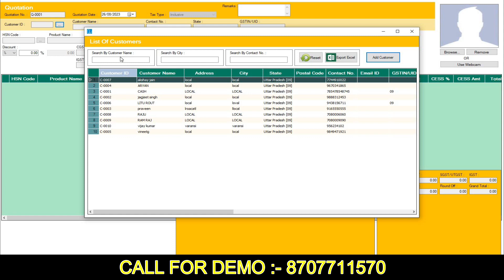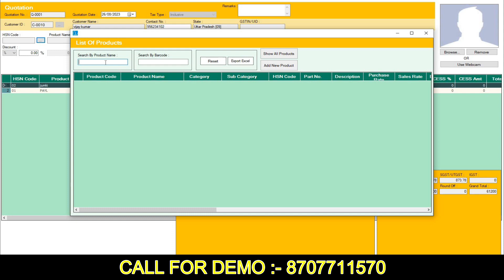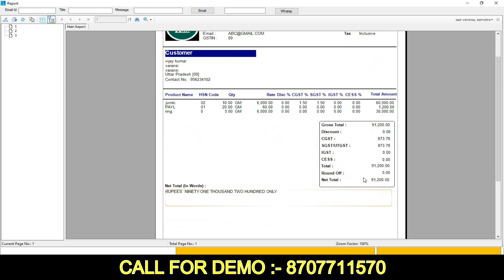🔥 Discover the Ultimate Affordable Jewellery Software! 🔥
Looking for a budget-friendly solution to streamline your jewellery business? Your search ends here! Introducing the Cheapest Jewellery Software that brings efficiency and organization to your operations without breaking the bank.

🌟 Key Features:
✅ Inventory Management: Keep track of every precious piece with ease.
✅ Sales and Orders: Simplify transactions and monitor sales effortlessly.
✅ Customer Database: Build strong relationships and provide personalized experiences.
✅ Pricing Optimization: Set the right prices for maximum profit.
✅ Reporting and Analytics: Make informed decisions based on insightful data.
✅ User-Friendly Interface: Navigate and utilize the software without a hitch.
✅ 24/7 Support: Get assistance whenever you need it.

🎉 Why Choose Our Jewellery Software?
Running your jewellery business has never been this convenient and cost-effective. Say goodbye to manual processes and hello to automation! Our software empowers you to manage inventory, boost sales, and enhance customer satisfaction, all within your budget.

💎 Unbeatable Value at an Unbelievable Price! 💎
Upgrade your jewellery business today with our pocket-friendly software. Don't miss out on this opportunity to revolutionize your operations without the hefty price tag.

👉 Try Our Cheapest Jewellery Software risk-free and witness the transformation in your business. Your success is our priority!

🔗 [Link to Website] - Explore more about our affordable jewellery software and start your journey towards efficiency and growth.

Don't compromise on quality while saving costs. Make the smart choice for your jewellery business with the Cheapest Jewellery Software! 💍💼

Call For Demo :- [ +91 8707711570 ]